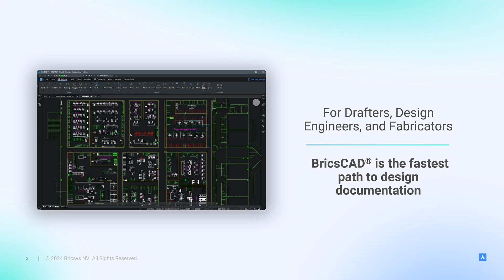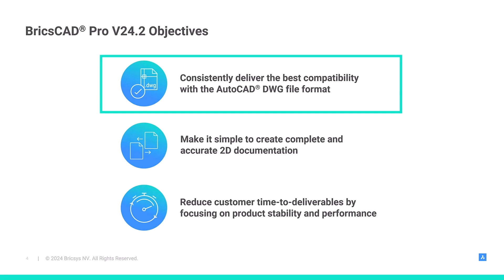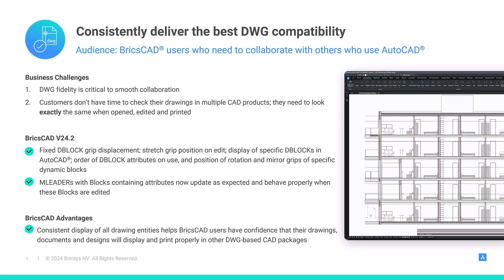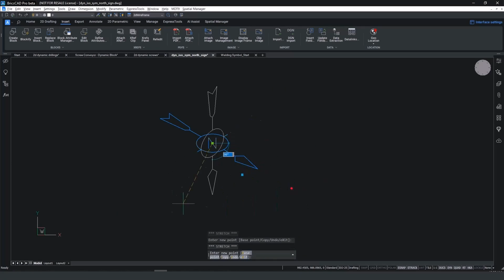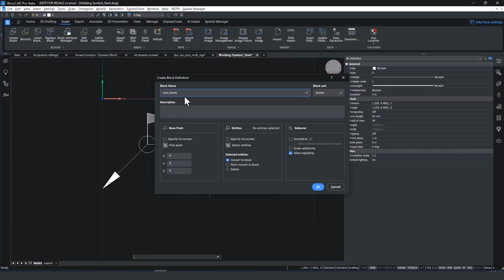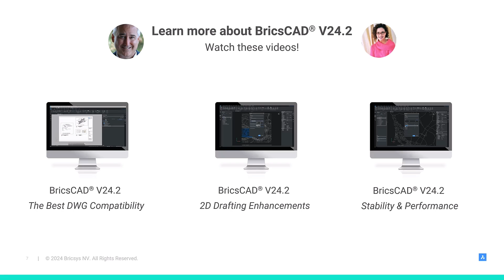BricsCAD® Pro V24.2 - Drawing Compatibility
BricsCAD® V24.2 is here, bringing you the best DWG compatibility yet! We've focused on improvements to Dynamic Blocks and MLEADERs, ensuring seamless workflow and accurate data exchange.

🤔 Got questions? Our Help Center can help!